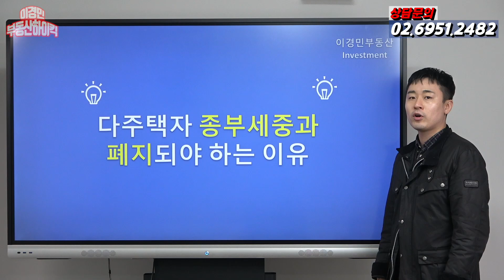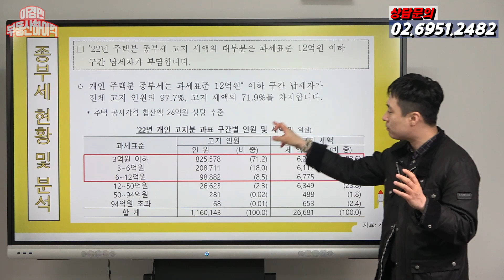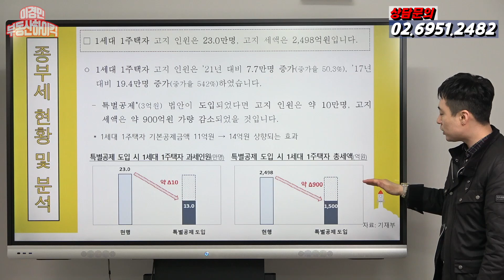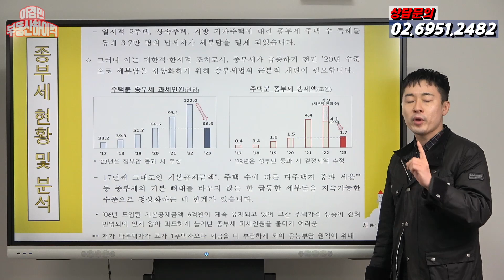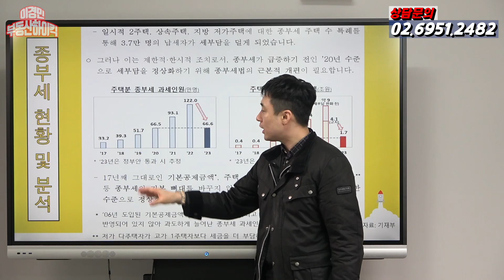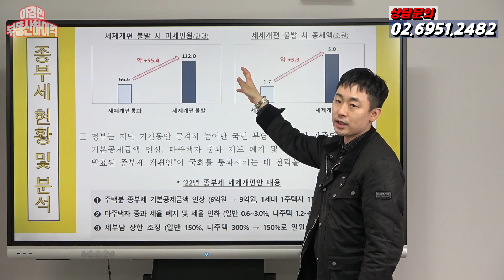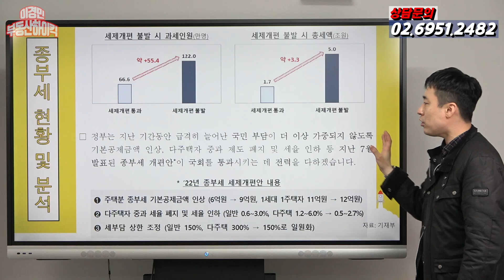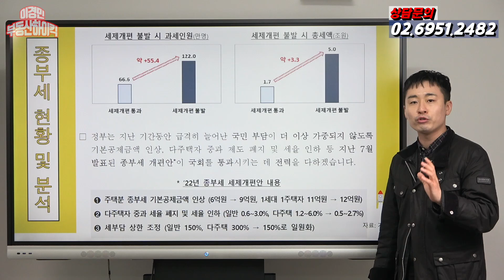종부세는 당장 폐지하라 ( 1주택 , 다주택자 종부세 분석 및 현황 ) | 이경민의 부동산하이킥( 이경민 부동산 전문가 )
종부세는 폐지하라 | 이경민의 부동산하이킥 ( 이경민 부동산 전문가 )

-주요내용-
기획재정부에서 종부세 현황 및 자료를 분석하여 배포했습니다. 세법에 대해 아무것도
모르는 분들이 보더라도 종부세 세액이 급격하게 늘어났고 부자들만 내는 세금이 아닌
서민들이 내는 세금으로 변질됬는지 알 수 있을 겁니다.  주택분 고지서 과세인원을 보면
종부세 제정된 05년 7만명에서 17년  33.2만명, 22년 122만명으로 급증했습니다. 세부담
을 증가시키는 중과세율이 적용되면서 공시가격 현실화 로드맵에 따라 급격히 상승했기
때문에 그렇습니다. 기존에는 종부세율이 단일세율로서 최대세율이 2%였습니다.
그런데 18.9.13 대책이 나오고 나서 다주택자 중과세율이 적용되었죠. 1주택 및 2주택자는
최대세율 2.7% / 조정대상지역 2주택 및 3주택자는 최대세율 3.2% 에 세부담상한 300%
까지 늘어났습니다. 그래서 19년 종부세부터 과세인원이 51.7만명으로 늘어났고
20.7.10 대책이 나오고나서 1주택 및 2주택 최대 3% / 다주택자 중과세율이 최대 6% 적용
되어 21년 종부세부터 93.1만명 22년 122만명으로 급격히 증가한겁니다. 주택보유자
대비 과세인원 비중도 17년 2.4% 에서 22년 8.1%로 늘어나게 되었죠. 종부세 총 세액도
17년도 4천억이었는데 21년 5.7조원에 주임사 종부세 합산배제 인원 제외하여 4.4조원,
22년도 총세액은 5조원이었지만 세부담완화 (공정시장가액비율 60% , 1주택 과세 특례 )
로 4.1조원이 징수되었습니다. 1인당 평균 세액도 17년 115만원 21년 473만원
22년 336만원으로 납부하게 됩니다. 더 문제인건 이제 부자들만 내는 세금이 아닌 서민
들이 내는 세금으로 전락 했다는 겁니다. 22년 고지분 과세표준 구간별 인원을 보게되면
과세표준 3억이하 납부자는 71.2%였고 과표 3~6억 납부자는 18%, 과표 6~12억 납부자는
8.5%로서 전체 납부자의 97.7%를 차지하고 있습니다. 22년도는 공정시장가액비율 60%
인하로 과표 3억이하는 시세9억이하 주택입니다. 21년도 기준이니 시세 9억이하 아파트
1주택자는 서민층이고 2주택자는 4억대 2채 보유자인데 서울 신축빌라 2룸 전용 8평
정도 2채 보유하고 있는 분들이 종부세 낸다고 보시면 됩니다. 말이 안되죠. 05년도 처음
종부세 도입시 과세표준 합에서 4.5억원을 공제한 금액으로 봤기에 공시가격 9억 초과
되는 분들만 종부세 과세 대상자였습니다. 2004년 당시 은마아파트 35평 8.5억원,
공시가격 6억이었습니다. 압구정 구현대 4차 42평이 시세 12억중반 공시가격 6억이라
당시 최고였던 압구정 아파트들도 종부세 제외대상 이었습니다. 우리나라 1%만
거주한다는 타워팰리스 1차 50평이 시세 14억중반이라 공시가격 10억이 넘어
부자들만 내는 세금으로 인식하고 있었고 그 취지로 법률을 제정했죠. 그런데 22년
현실은 서울 뿐 아니라 수도권 지방까지도 그 범위가 넓어져서 과세대상자가 되어
버렸죠,. 다주택자 및 법인 과세 대상자는 전체의 83% 수준이고  다주택 과세 인원은
17년 12.6만명이 22년 현재 55.1만명으로 늘어났습니다. 다주택 총 세액도 17년
2천억에서 21년 2.5조원 22년 2조원으로 10배가 늘어났습니다. 1세대1주택 과세인원
또한 17년 3.6만명 22년 23만명 이며 총세댁도 17년 151억에서 22년 2,498억으로
약 16.5배가 늘어났습니다. 이게 말이 된다고 생각하십니까? 종부세 취지의 개념에서
한참 벗어났고 재산세와의 이중과세 문제 , 소득수준, 주택가격에 따른 불형평성 문제,
서민들의 세부담 증가 및 부담에 따른 종부세는 반드시 폐지 및 원상태로 회귀하는게
맞다고 봅니다. 정부가 추진하고 있는 세제개편안 종부세 정부입법이 정부 예산안과
함께 논의중에 있는데 만약 통과시 종부세과세인원 22년 122만명은 23년에 66.6만명
으로 2020년 수준으로 환원될 수 있습니다. 종부세 총 세액도 22년 4.1조원도 23년
1.7조원으로 2020년 수준으로 대폭 낮아질겁니다. 반드시 통과되야만 하는 이유입니다